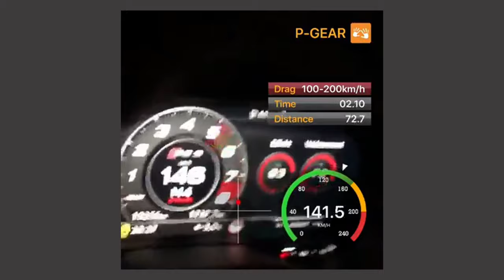Audi RS3 Limo | 100-200kmh | 530ps | Stage 2 (6,94s)